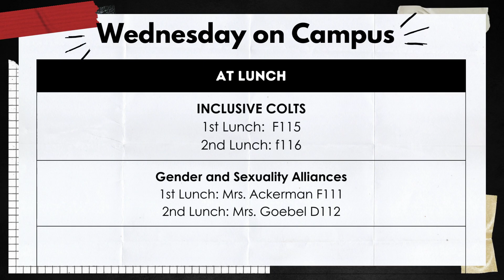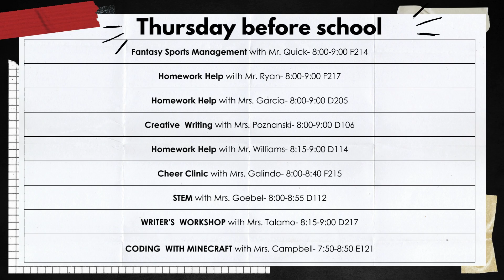2023-24 DMMS Colt Report 1-31-24